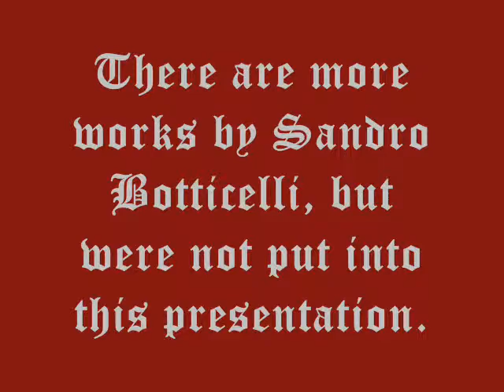Sandro Botticelli Works (of Art)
this is a video i made for my school project. ART RULES!♥